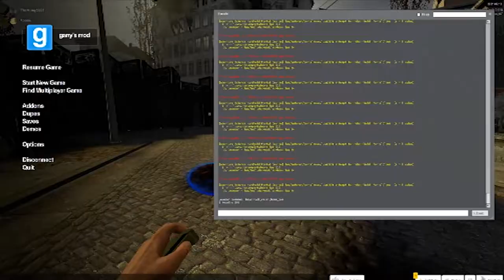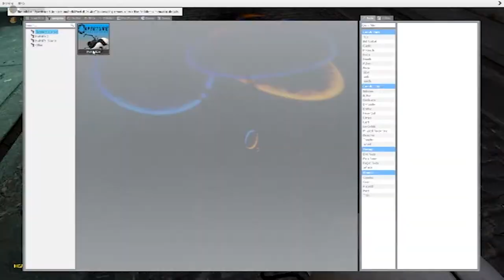no clue what's going on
seriously have zero clue how the footage got corrupted like this so i had to crop it

0:00 - exite
0:23 - rocketry
3:36 - explosive
4:20 - ar2
6:40 - vehicular manslaughter
8:30 - pod trickshots
10:00 - best trick
10:11 - more pod stuff
10:33 - npcs chaos
11:47 - don't do that